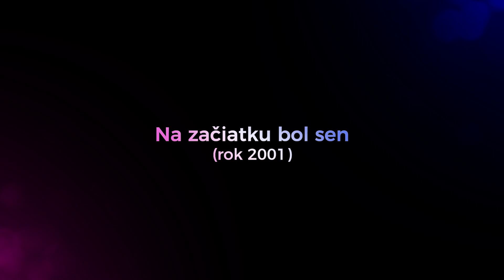SUVErénny ROZHOVOR |február 2021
Na začiatku bol sen (rok 2001), O splnenom celoživotnom sne - živiť sa tým, čo milujem, O úspechu, O egotripe, O kauze Čarodej, O ťažkých etapách, O posune po emočnej škále, O kľúčovom princípe, O vzťahu k peniazom a o hojnosti, O odkaze pre CZ/SK, O odkaze svetu

21 praktických výukových modulov, ktoré ti pomôžu ZHMOTNIŤ TVOJ SEN ♥
k ONLINE TRÉNINGu a naštartuj silu svojej mysle!
Video: Miroslav Hill